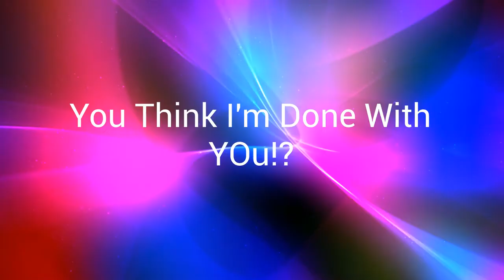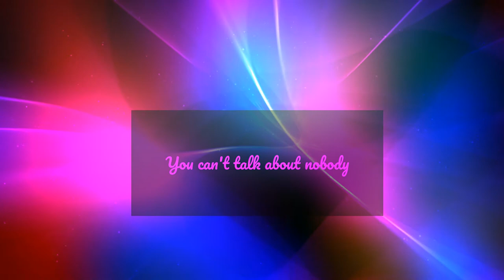Diamondstep X Dev Tuber - Red Green Venom Eyes (Lyrics Video)